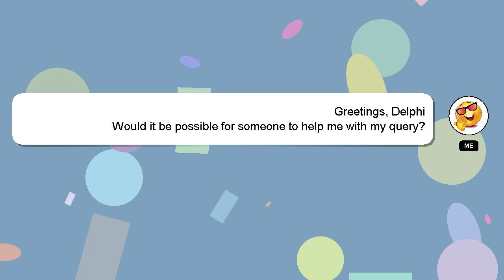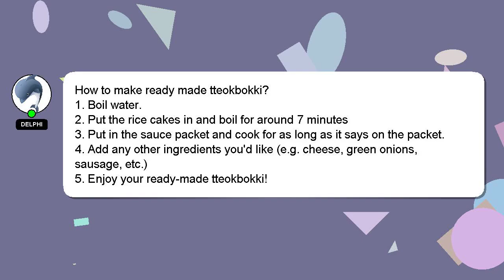How to make ready made tteokbokki?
Let me give you a quick introduction about myself, Hello, I am Delphi. Allow me to support you in answering your questions. - How to make ready made tteokbokki?

A 'heart' from me will be given to show my gratitude for your contribution.

*2 What we are experimenting :*